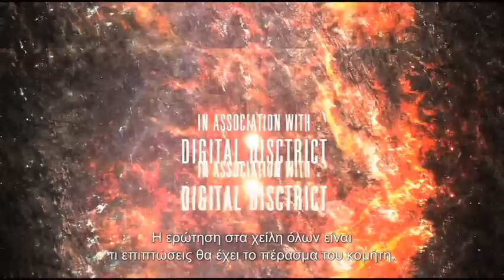Dead Shadows trailer (Greek subs)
Το Μάιο στους κινηματογράφους από τη FilmBoy Pictures!